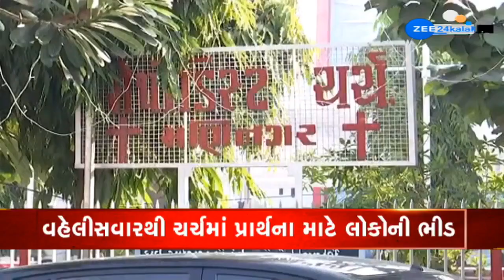ખ્રિસ્તીઓના પવિત્ર તહેવાર ક્રિસમસની આજે ઉજવણી | વહેલીસવારથી ચર્ચમાં પ્રાર્થના માટે લોકોની ભીડ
ખ્રિસ્તીઓના પવિત્ર તહેવાર ક્રિસમસની આજે ઉજવણી...

વહેલીસવારથી ચર્ચમાં પ્રાર્થના માટે લોકોની ભીડ...

મણિનગરના ચર્ચમાં સવારે 11 વાગ્યા સુધી પ્રાર્થનાનું આયોજન...

આગામી 5 દિવસ સુધી ક્રિસમસના પર્વની ઉજવણી થશે...

આવતીકાલે રેલીનું કરવામાં આવ્યું છે આયોજન...

ઈસુ ખ્રિસ્તના જન્મની ઉજવણી નિમિત્તે લોકોમાં ભારે ઉત્સાહ.